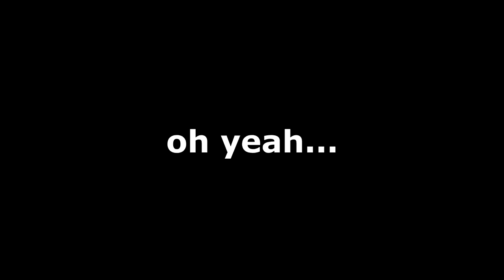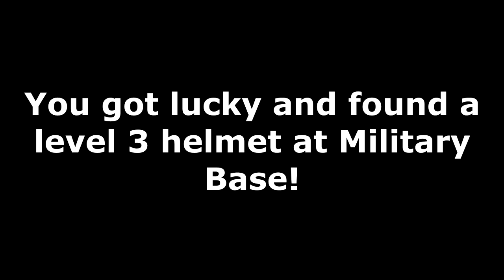10 PUBG thing make u PRO Best Tips and Tricks